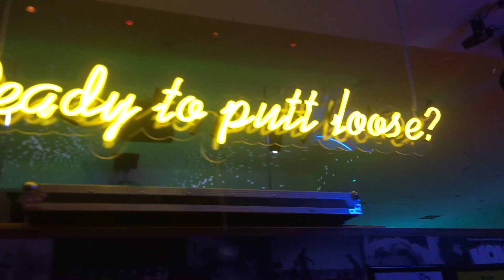An Outgoing Weekend In My Life!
Hey everyone! I hope you're all having a great week :)